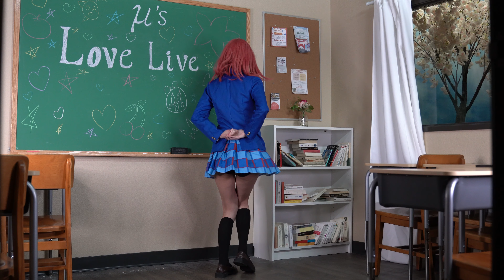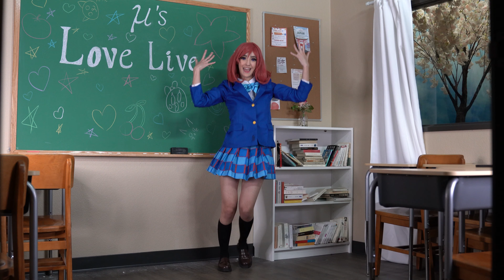[Cosplay Dance Cover] Start Dash [Maki Solo]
Part 2 of my Maki solos! I cosplayed the school uni next so what better cover to do then start dash! One of the first muse songs I ever learned! The classrom set  from The Cosplay Atelier made this cover perfect!

Cosplayer @kyonatix
Filmed by @Kisakuma.Cosplay Thumb photos also by her